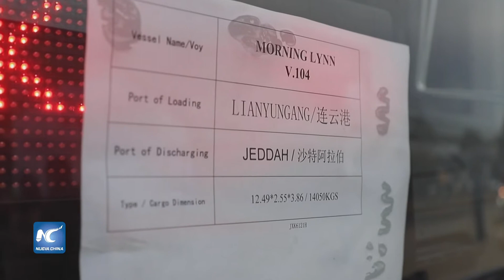Envían a Oriente Medio 105 autobuses producidos en este de China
Un total de 105 autobuses producidos por Jiangxi Kama Business Bus Co., Ltd., fueron enviados al mercado de Oriente Medio el miércoles. Este fue el primer pedido de autobuses para el mercado extranjero entregado en la provincia de Jiangxi, en el este de China, desde que comenzó el brote del nuevo coronavirus.